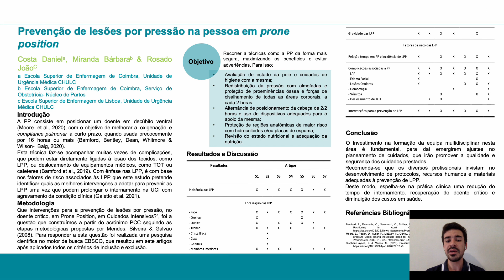CIAIQ2023_02: Lesões por pressão na pessoa prone position: Uma revisão da literatura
11 a 13 de julho 2023  - Lisboa e Online
*Lesões por pressão na pessoa prone position: Uma revisão da literatura*
Autores: Daniel Costa, Bárbara Miranda, João Rosado
Introdução: A Prone Position (PP) é uma técnica utilizada para recrutar maior área pulmonar e combater a Síndrome de Dificuldade Respiratória Aguda (SDRA), atualmente associada à infeção por COVID-19. Esta técnica tem efeito eficaz quando aplicada por longos períodos de tempo, tornando-se um fator de risco acrescido para o desenvolvimento de Lesões por Pressão (LPP). As LPP apresentam-se como a problemática mais frequentemente associada à PP, e a sua incidência é altamente minimizável quando reunidos os cuidados profiláticos recomendados pela evidência científica; Objetivos Identificar as intervenções de enfermagem adequadas à prevenção das LPP no doente crítico em PP, nos cuidados intensivos; Métodos Revisão Integrativa da Literatura (RIL), estabelecida a partir da questão “Que intervenções para a prevenção de lesões por pressão, no doente crítico, em Prone Position, em Cuidados Intensivos?”. Foi realizada uma pesquisa nas bases de dados MEDLINE complete e CINAHL complete, a partir do motor de busca EBSCO, limitando ao espaço temporal entre 2016 e 2021. Da pesquisa e processo de seleção culminaram sete artigos para análise; Resultados As LPP têm maior prevalência nos doentes que permanecem mais tempo em PP. As LPP ocorrem mais frequentemente na região da face, tronco e membros inferiores, sendo na sua maioria estabelecidas gravidades entre Grau I a III. As intervenções instituídas para diminuir a ocorrência dessas lesões e a minimização das complicações foram estratégias implementadas para reduzir o impacto das LPP, no doente crítico em PP;  Conclusões. Salienta-se a necessidade de investimento na formação das equipas nesta temática, que potencie a qualidade da intervenção pela adoção de medidas preventivas ao desenvolvimento das LPP, em doentes críticos em PP.